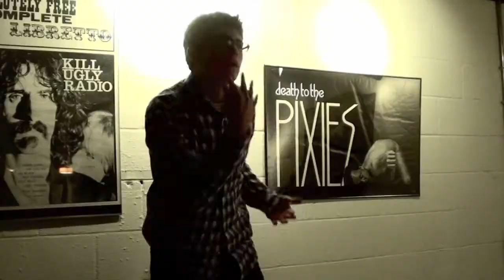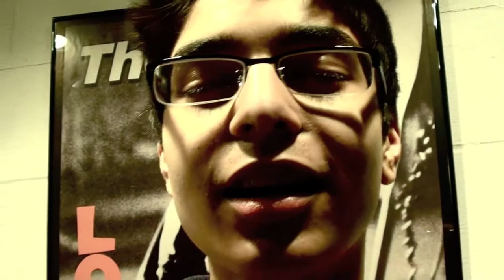The Path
Shot with the Sony HDR-CX150. Directed by Will Stewart and Dylan Trupiano. . Staring  Will Stewart, Anuj Gandhi and Dylan Trupiano. Songs used: Daft Punk-High Fidelity and The Walkmen-While I Shovel the Snow.